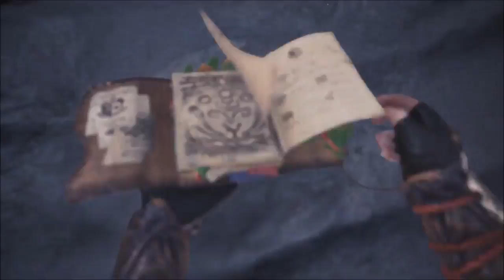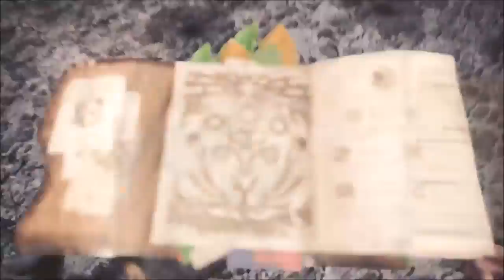Monster Hunter World build de Espadão caçando uma Legiana.